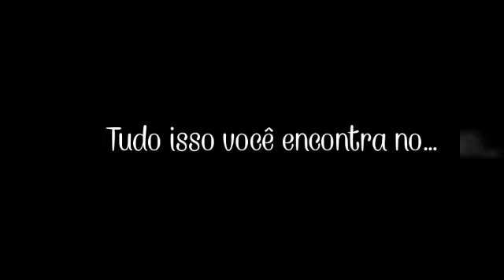Centro de mesa Joaninha!